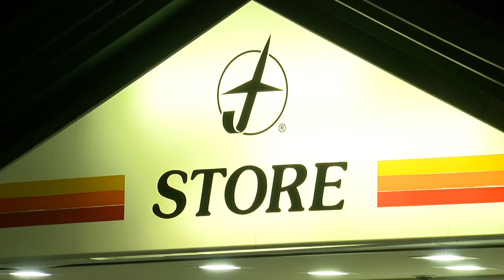Man shot by attempted car jacker near Flying J convenient store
Tulsa Police are investigating a shooting in North Tulsa.